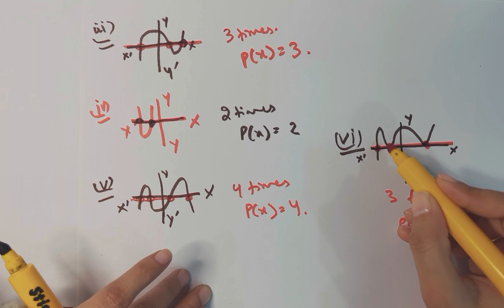Class-10 | ex-2.1 | INTRO | imp. Questions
GEARS:-
1) Sonata gold 2.4ghz noise cancellation mic wireless
2)Camera tripod Stand
3) Iphone13
4) HIFFIN E27 studio single holder umbrella lighting kit
5) ALKOSIGN Astra Chrome White Boards
6) SONI officemate Whiteboard Marker
7) Wacom pentablet
8) Macbook air
9) Ipad air
10) wireless mouse
11) usb hub 7 in 2
12) Apple pencil
13) tablet pencil
14) camera
15) wooden tablet
16) table
17) green screen
18) boya mic
19) rode mic
20) chair
21) lights
22) wireless keyboard
23) laptop stand
24) pen stand
25) A4 size paper
26) color pens
27) highlighters
28) sticky note
29) airpods
30) screen GLASSES
31) bed STUDY TABLE
32) extra SCREEN